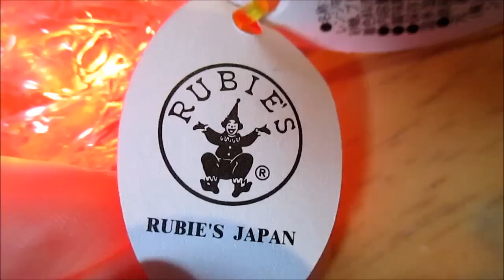ハロウィン★ライトアップキャンディ オレンジ味 ベイビーチャンネル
スーパーのハロウィンコーナーでひとめぼれ❤
1本270円